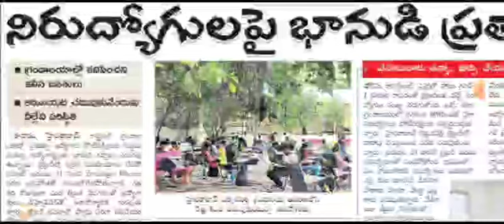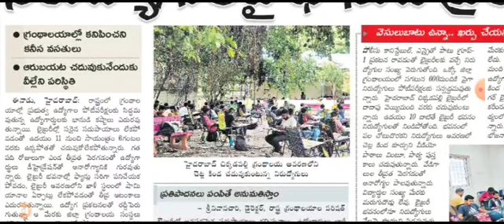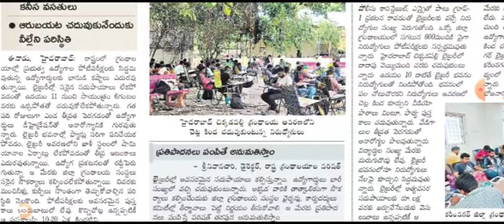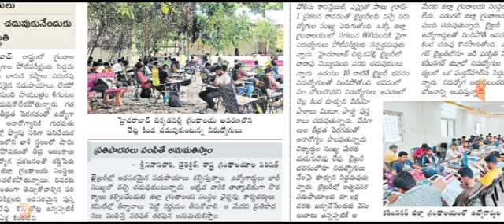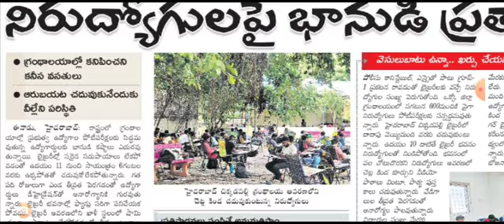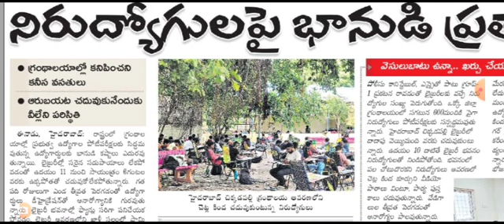ఆంధ్ర ప్రదేశ్ మరియు తెలంగాణ గ్రంధాలయ ఉద్యోగాలు వివరాలు | AB Tutorial.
ఏపీ డిజిటల్ లైబ్రరీ స్ మరియు తెలంగాణ లైబ్రేరియన్ జాబ్స్ details | AB Tutorial